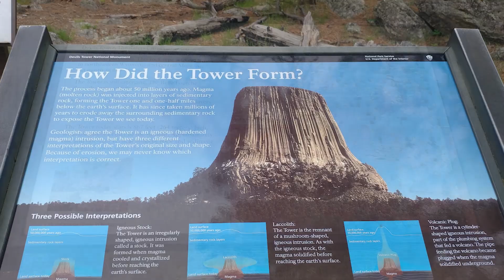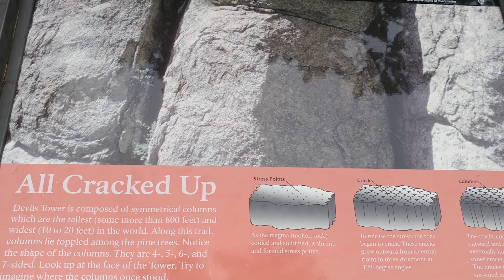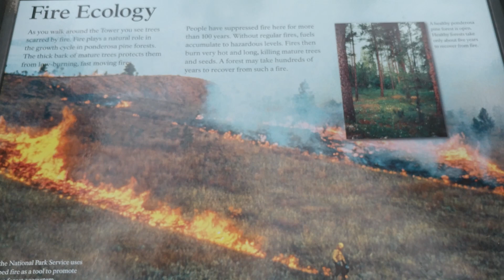Devils Tower Memorial Monument in Wyoming : 데블스 타워, 와이오밍, Roadtrip to Banff from Detroit | 미국자동차여행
roadtripper from Detroit, MI

As long as you can. Life is not living in one place.

this video is episode three of our road trip to Banff NP in CAN from Detroit, Michigan.

My wife and my goal is taking trails while visiting National Parks.
Next destination is Yellowstone which will be uploaded soon.

itinerary
Badlands - SD
Mt Rushmore National Memorial - SD
Devils Tower - WY
Yellow Stone - WY
Grand Teton - WY
Glacier NP - MT
Banff, Jasper - AB, Yoho - BC : Canada

• Track Info:
Title: Happy Life
Artist: FREDJI
Genre: Dance & Electronic
Mood: Happy